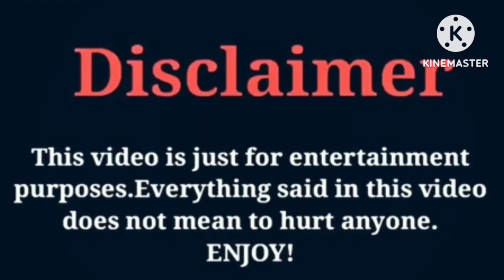Ashton Myler (Ninja Kidz Tv) VS ZHC VS Faze Rug | Lifestyle | Comparison | Interesting Facts